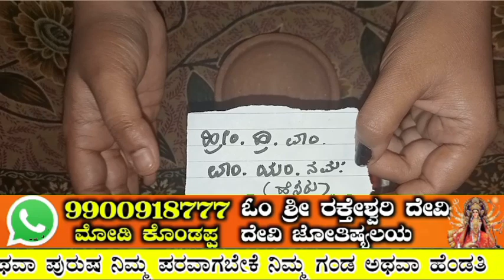ಈ ಒಂದು ಕೆಲಸ.ಮಾಡಿ ಸಾಕು ಅವಳೇ ಬಂದು ಸೇರಿಕೊಳ್ಳುತ್ತಾಳೆ ಬೇಡ ಅಂದರು.ಕೂಡ ಬೇಗ ನೋಡಿ.